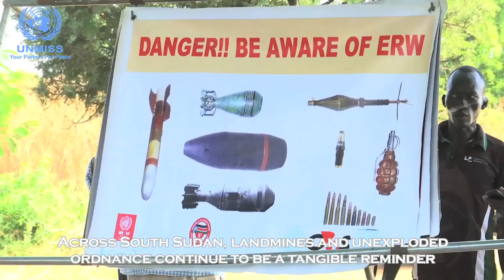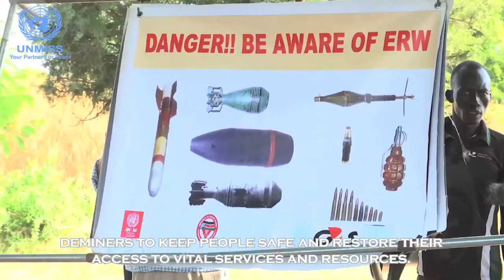SRSG & Head of UNMISS, Nicholas Haysom speaks on International Day of Mine Awareness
4 April is MineAwarenessDay. UNMISS supports all efforts by
its sister agency, UNMAS, to to free South Sudan from landmines, explosive remnants of war and improvised explosive devices.

Here is SRSG and Head of UNMISS Nicholas Haysom's message on the Day.

Video by Sonam Tharchen/UNMISS